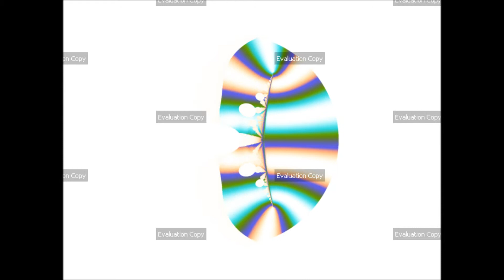Ultra Fractal 5 - Type of Variable Breeze